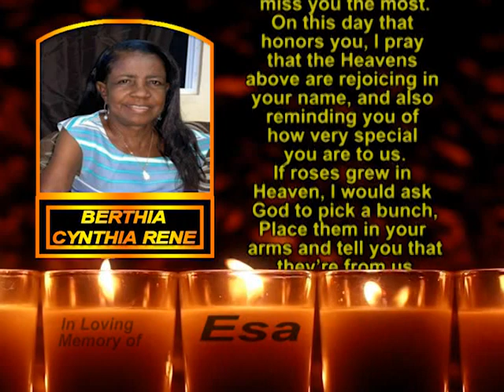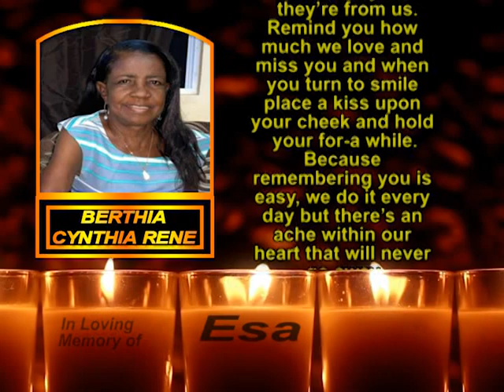Berthia Cynthia Rene Memorial